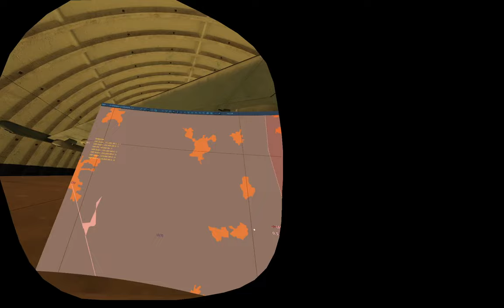DCS: F-4E - Horseshoe sinai